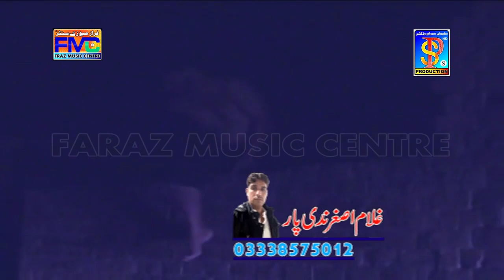MERI LALAN WALI SACHI SARKAR/PREET BALIHAR/NEW SAKHI SARWAR QAWWALI DHAMAL/LAKH DATA PEER NIGAHE WA